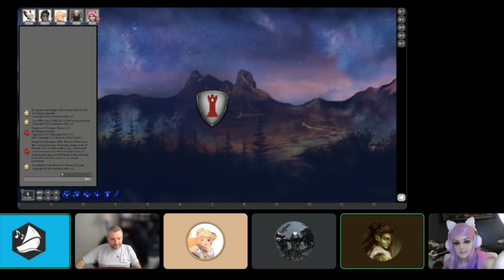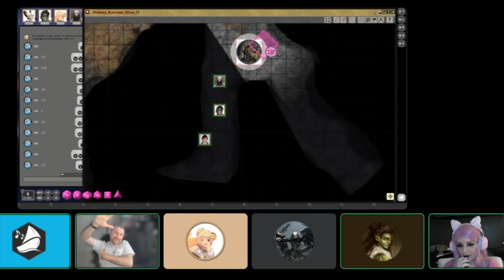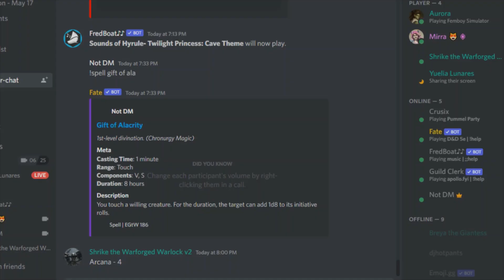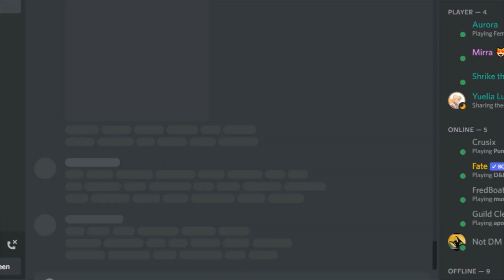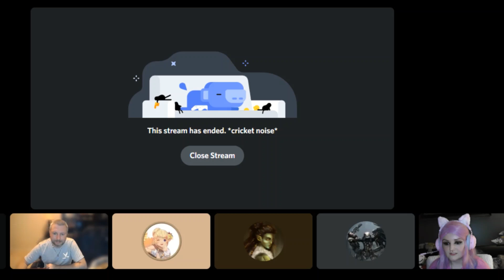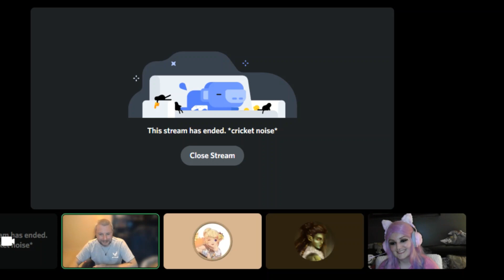D&D custom campaign: Echoes of Eternity Part 38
Dungeons and Dragons custom campaign: Echoes of Eternity
Part 38

The mines hold more than just the groups target it seems. Like Magic item eating Black Pudding Slime... Great...

Level: Four

Character, Race, Class, Player:
Aurora, Half-Orc, Fighter/Battle Master, Mitchell
Breya, Halfling, Barbarian, Kachina
Jarvin, Dwarf, Bard/College of Lore, James
Lilith, Human, Rogue/Swashbuckler, Pedi
Mirra, Spirit Touched, Paladin, Robyn
Shrike, Warforged, Warlock/The Fiend, Dave
Yuelia, Dwarf/Elf, Artificer/Alchemist, Mikey

Master of Games: Josh

Video Chat: Discord
Maps: Fantasy Grounds Ultimate
Original Stream: Twitch